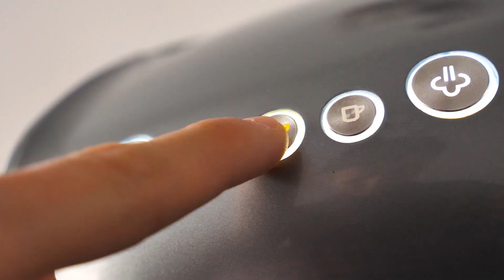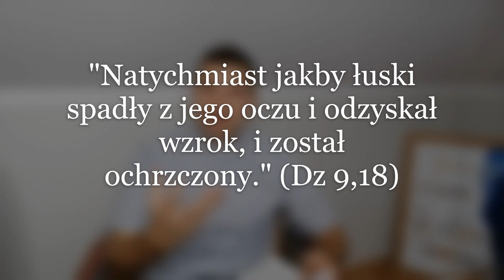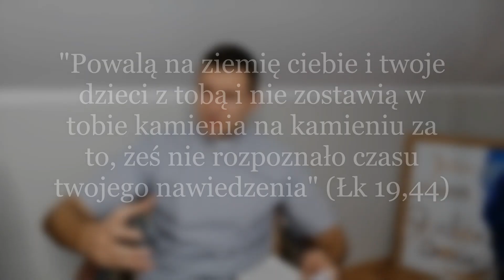ZWYCIĘSKI LEW | SŁOWO na dziś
O zwycięstwie Lwa, płaczu nad Jeruzalem, zakrytej prawdzie przed oczami i nowym przymierzu.